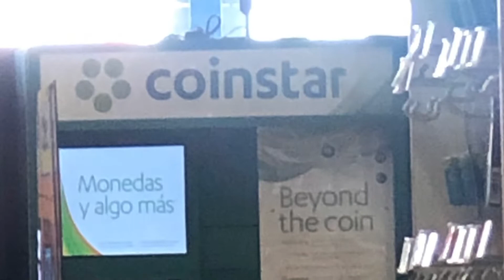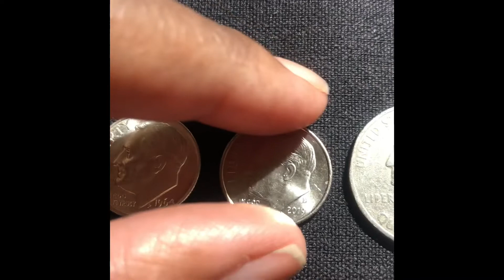“COINSTAR VISIT DELIVERS SILVER”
Went to the store this morning and hit the COINSTAR on the way in mini boom. I found silver.